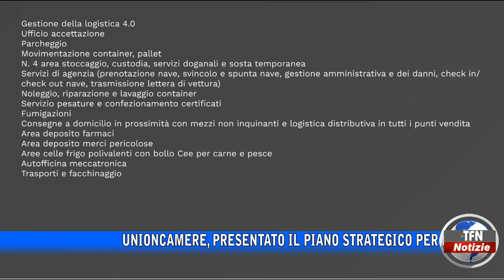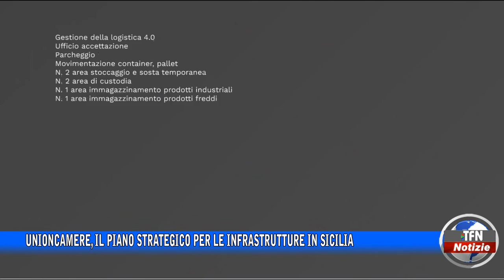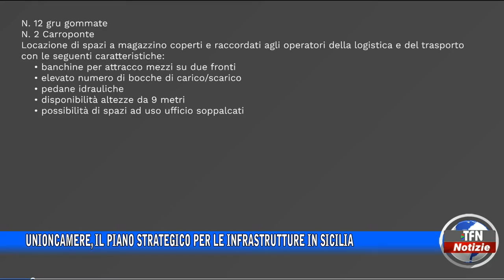Unioncamere, il Piano strategico per le infrastrutture in Sicilia